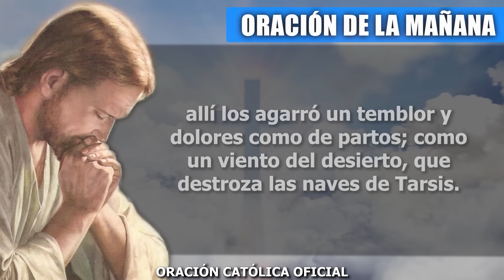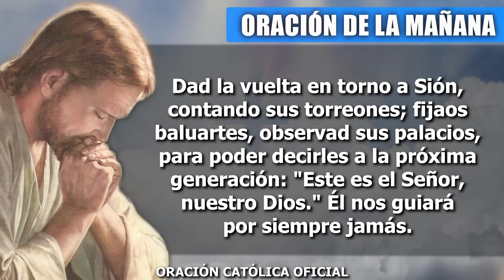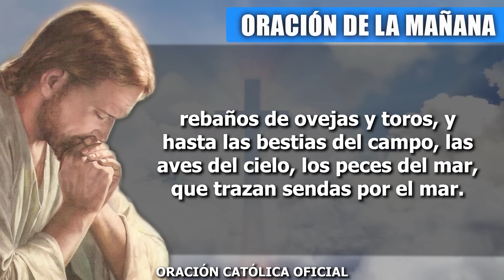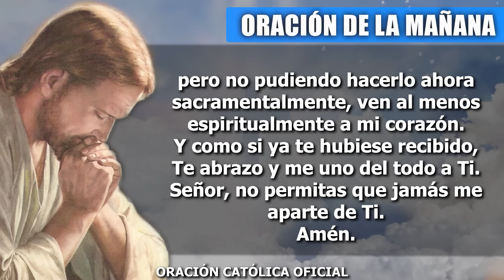ORACION DE LA MAÑANA DE HOY JUEVES 31 DE OCTUBRE DE 2024| Oración Católica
Señor, hoy necesito más de Ti que todos los días, hoy necesito tus fuerzas para levantarme, te suplico que actúes en mi corazón y me hagas sentir que puedo seguir adelante y dar mucho más. Hoy quiero pedirte que tomes mi corazón y lo renueves. Sabes que en él hay unos sentimientos del ayer que no se quieren ir y que me están anclado y no me dejan crecer.